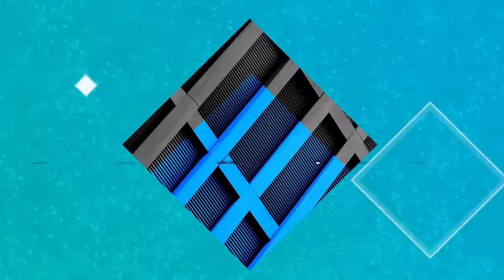Lecturas II Dom Pascua 19 de Abril 2020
Lecturas segundo Domingo de PAscua 2020